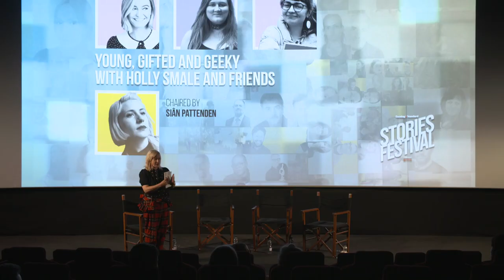Young, Gifted and Geeky with Holly Smale and friends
Join Holly Smale, Waterstones Children’s Book Prize winner Elle McNicoll and debut author and illustrator Abigail Balfe for an inspiring conversation about disability representation in YA and children’s fiction. Be prepared to laugh, cry and revel in the brilliance of all three women as they strive to champion neurodiverse voices in this unmissable event.